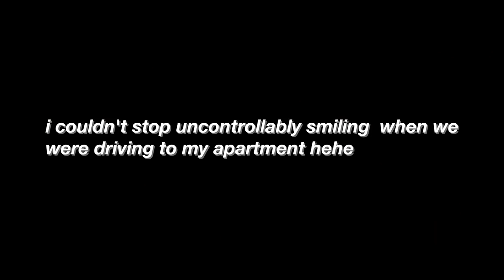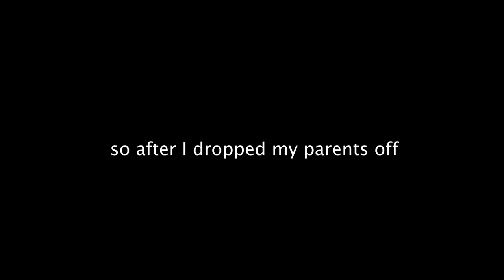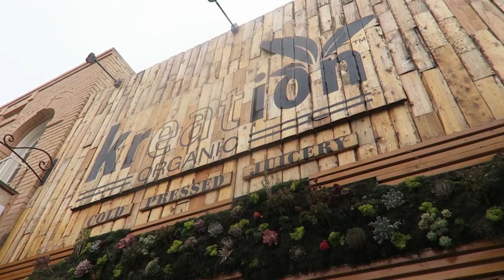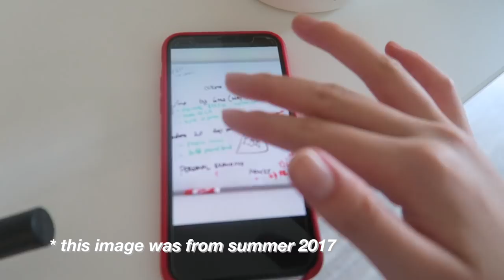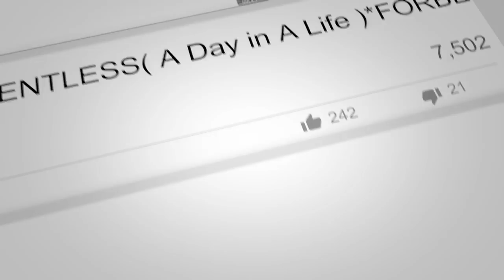VLOG 2: Moving into my LA Apartment Alone at 17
SOCIAL MEDIA!

7640 NE Airport Way
# 56695